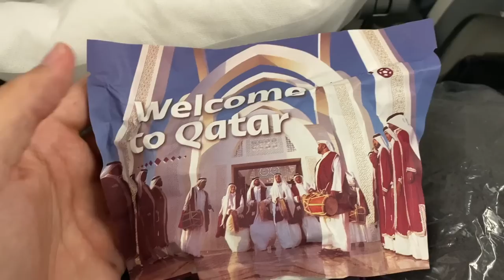EPISODIO 0 | EL (por poco) VIAJE | MUNDIAL QATAR 2022 | 17/11/2022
Amig@s, empieza mi aventura destino Qatar para disfrutar de la Copa del Mundo 2022 junto con mi padre aka El Mariscal.
No fue el mejor comienzo, la verdad, mucha movida con la Hayya Card, no poder volar con todo el grupo, problemas, llamadas, emails...en fin, una nueva experiencia.